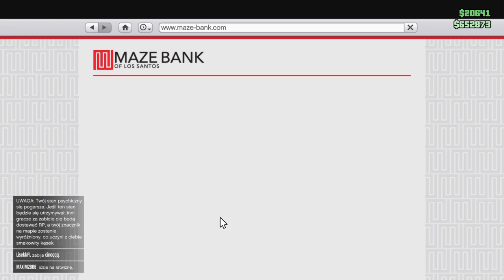Grand Theft Auto V - Online [PS4] | Let's Play #175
Mój PSN - LisekkPL

Gameplay PS4
b42b82b6b7o4o3o3o5
b43b82b6b7o4o3o3o5b86